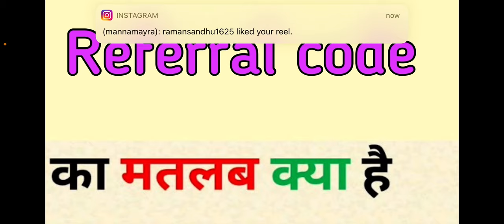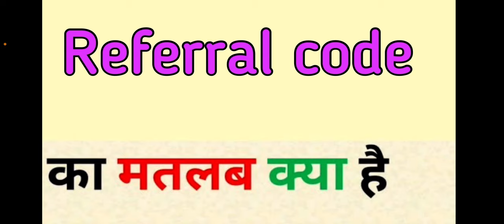Referral code meaning in hindi | referral code ka matlab kya hota hai | रेफ़रल कोड का मतलब क्या